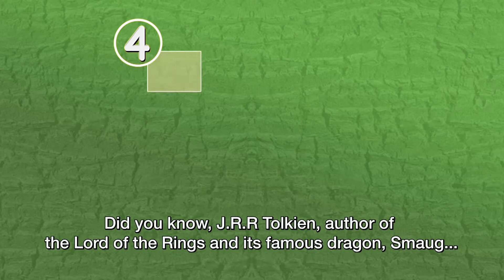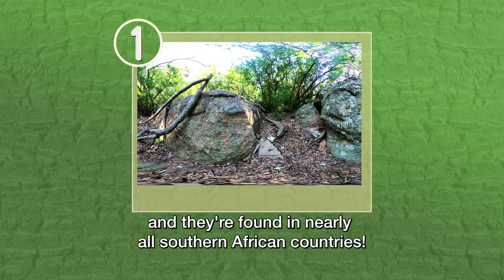Lizard Countdown S10 Episode 14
We count down some interesting facts you might not know about lizards!